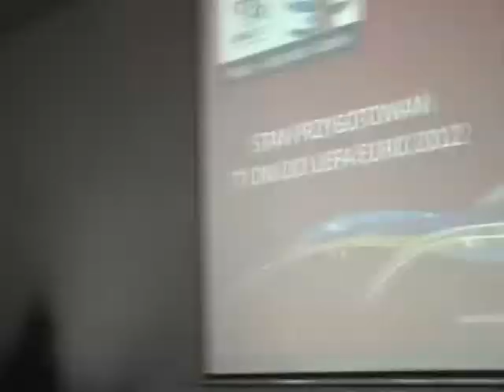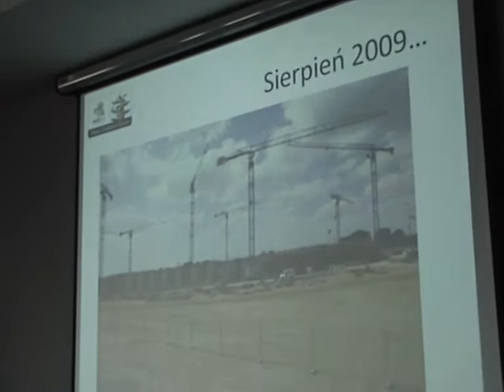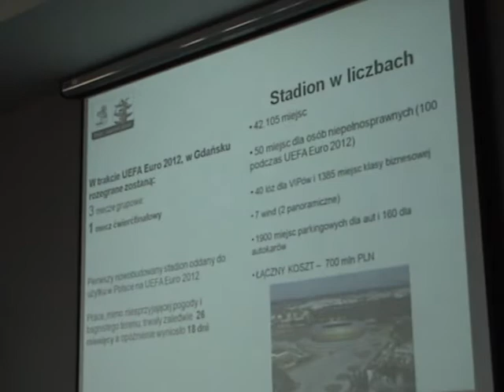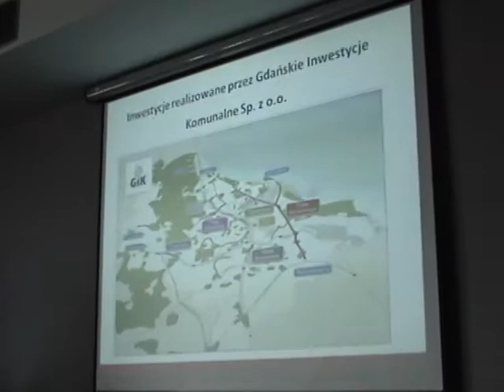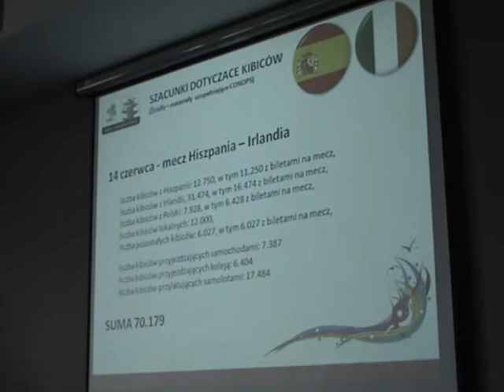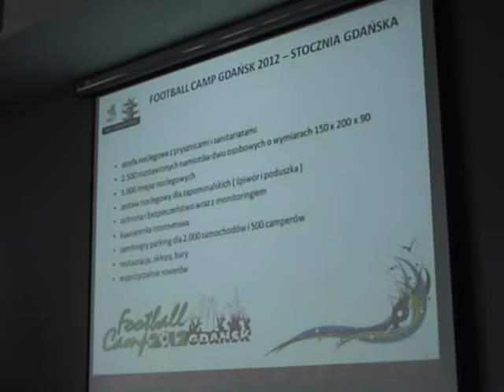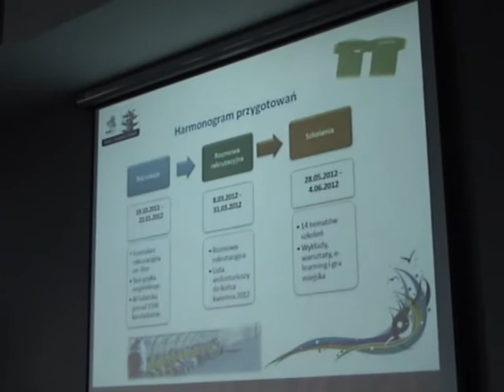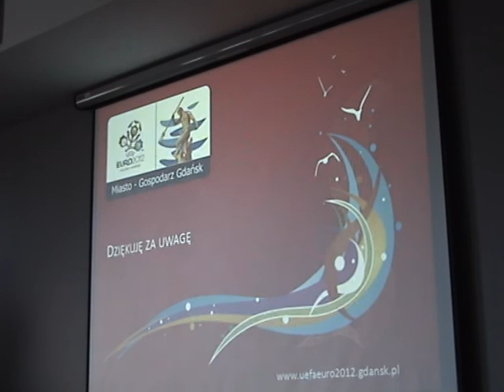Konferencja Euro 2012 w WSAiB w Gdyni cz.3